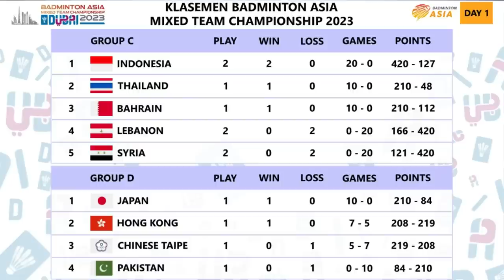Hasil & Klasemen Badminton Asia Mixed Team Championship 2023. Indonesia Pimpin Grup C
Hasil & Klasemen Badminton Asia Mixed Team Championship 2023 / BAMTC. Indonesia Pimpin Grup C